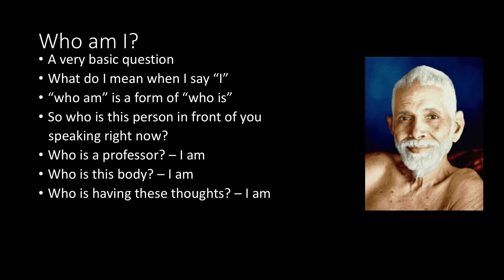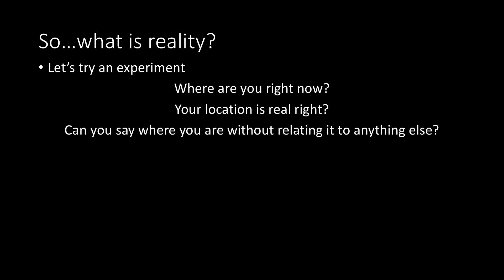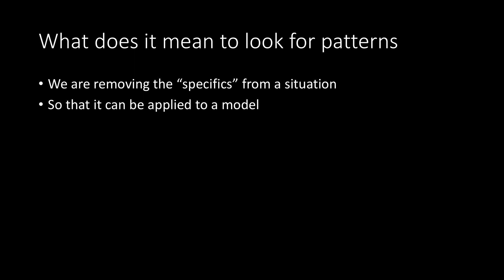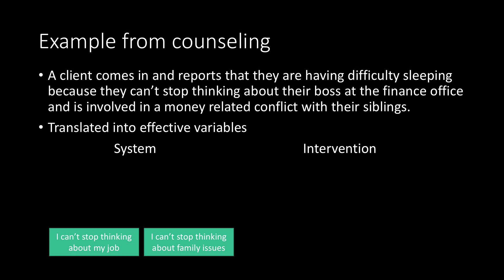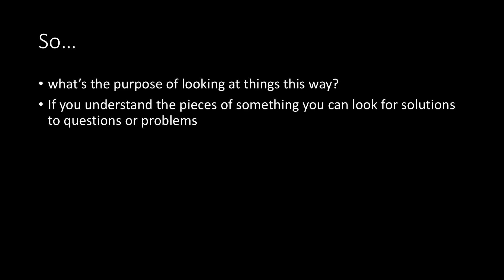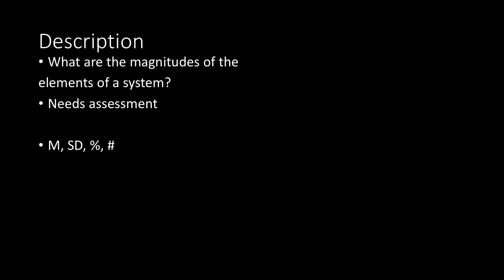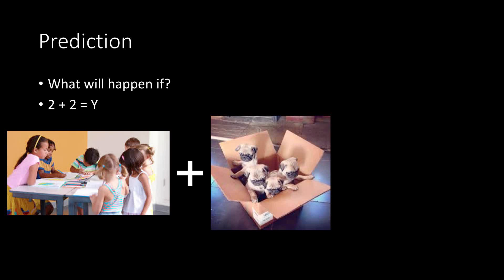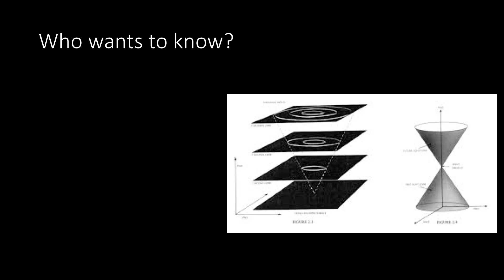Doc Talks: Dr William Merchant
Dr. William Merchant is an assistant professor in Applied Statistics and Research Methods at the University of Northern Colorado. His work includes deciphering patters in information that helps show how data in various forms relate to us all on a personal level. Discover the meaning behind complexity and what it reveals.